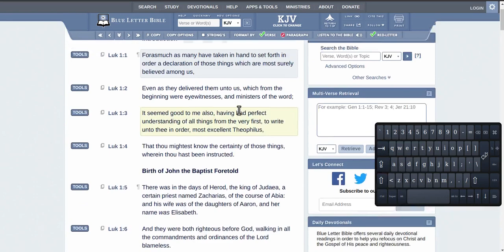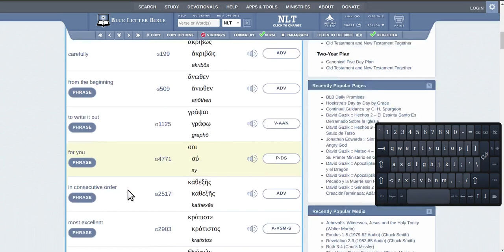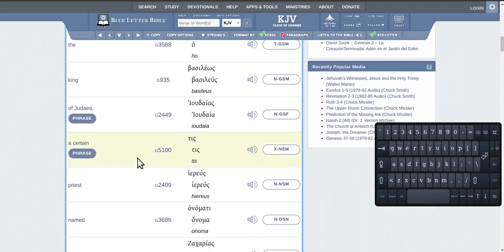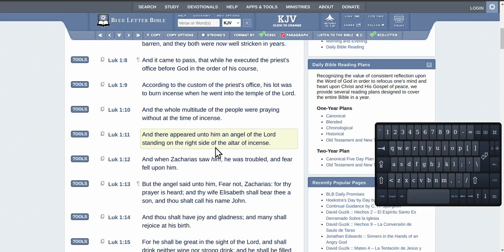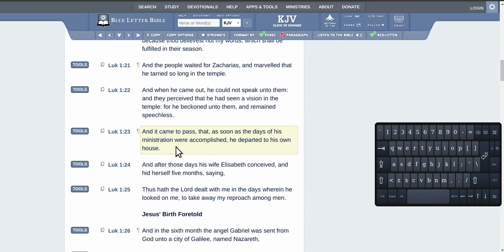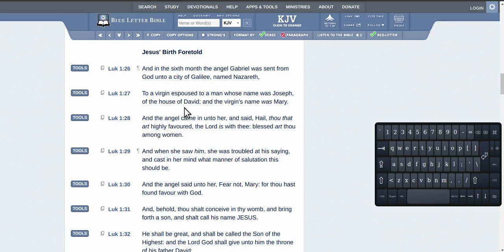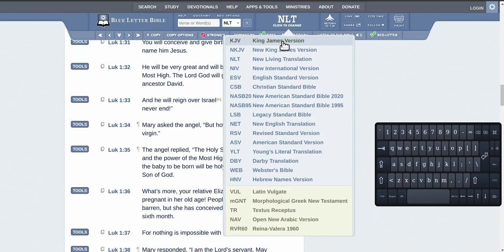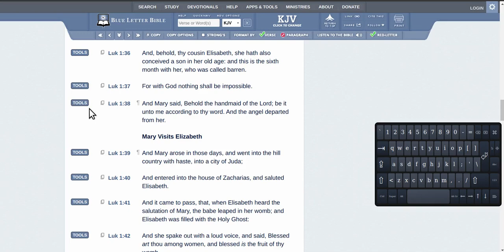Word nerd turbo study Luke 1 ,1